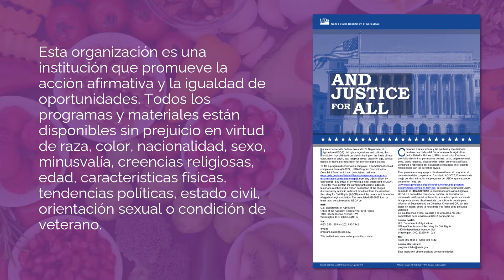CalFresh Healthy Living: Ensalada de Garbanzos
Los garbanzos son una buena fuente de proteína vegetal que nos proporciona fibra y nos mantiene llenos durante más tiempo. Los garbanzos son buenos para la salud del corazón porque naturalmente son bajos en sodio y no tienen colesterol. Esta receta se puede comer en un sandwich para el almuerzo o en galleta de trigo integral para un bocadillo nutritivo.

Por favor preste atención a todos los ingredientes utilizados, y si tiene alergias alimentarias sustitúyalos por algo que pueda comer.

Rinde 2 porciones, Listo en 25 minutes

Ingredientes:
15 onzas de garbanzos enlatados, escurridos y enjuagados
1 tallo de apio, finamente picado
½ chile jalapeño, picado
2 cucharadas de cilantro, picado
¼ taza de cebolla morada, finamente picada
1 cucharadita de jugo de limón
3 cucharadas de líquido de la lata de garbanzos
2 dientes de ajo, picados
2 cucharadas de aceite de oliva
1 cucharadita de miel
1 cucharadita de sal
½ cucharadita de pimienta negra

Direcciones:
Escurre y enjuaga una lata de garbanzos. Guarde 3 cucharadas de líquido de la lata de los garbanzos.
Coloque los garbanzos en un tazón ancho y comience a machacarlos con un tenedor. Agregue hasta 2 cucharadas de líquido de la lata de garbanzos hasta que tenga la consistencia deseada.
Preparé el aderezo en un tazón. Combiné 1 cucharada de líquido de garbanzos, aceite de oliva, miel, ajo, sal y pimienta negra. Bate todos los ingredientes juntos.
Agregue las verduras picadas, el jugo de limón y el aderezo a los garbanzos y mezcle bien.
¡Buen provecho!

About this video:
Este proyecto está financiado por CalFresh Healthy Living y el video instructivo fue preparado por el Departamento de Nutrition Services de LA Regional Food Bank.